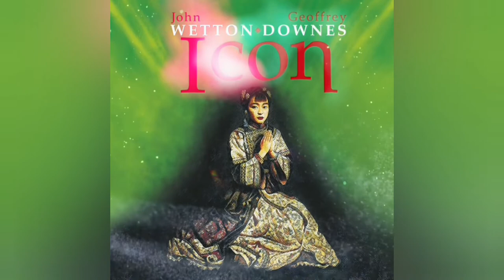Wetton / Downes - Overture : Paradox - Let Me Go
Icon is a studio album recorded and released by Asia band members John Wetton and Geoffrey Downes in 2005. It is the first in the Icon series.